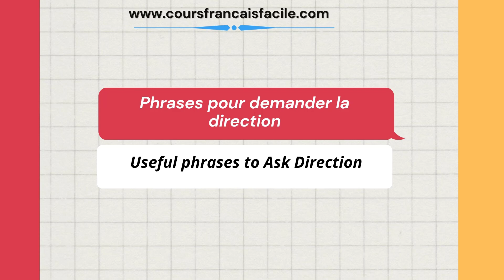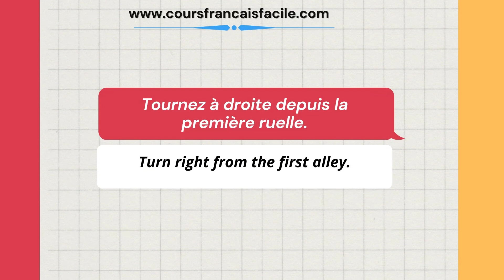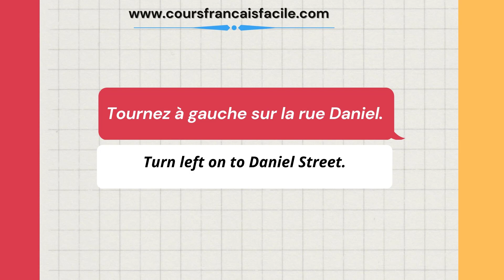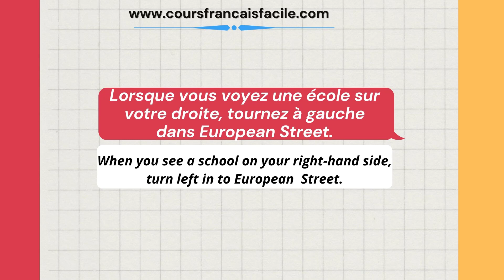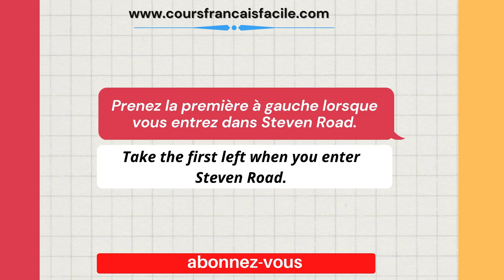20 phrases utiles pour donner la direction ✪ useful phrases to give direction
20 phrases utiles pour demander la direction ✪ usuel phrases to ask for direction
▬▬▬▬▬▬▬▬●  Suivez-moi  ●▬▬▬▬▬▬▬▬

Bon apprentissage !